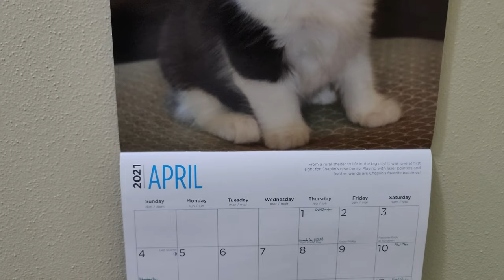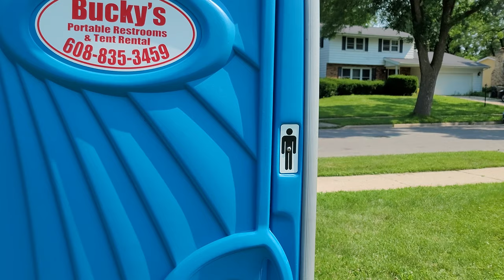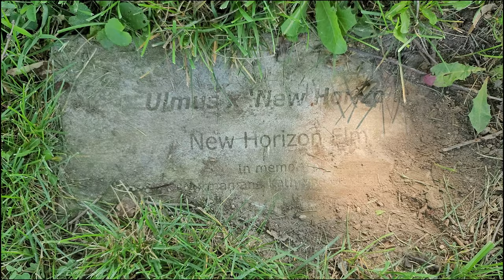Parks, Parades, and Audio (03 - VEDA2021)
I didn't particularly want to do three walkabout videos in a row, but here we are anyway! Welcome to the third of Ju-April, the third day of VEDA!